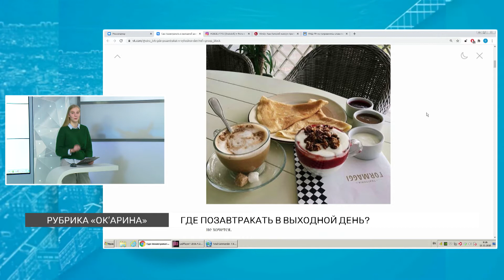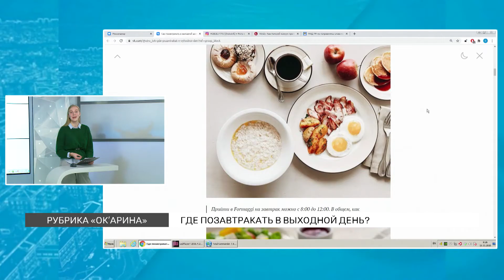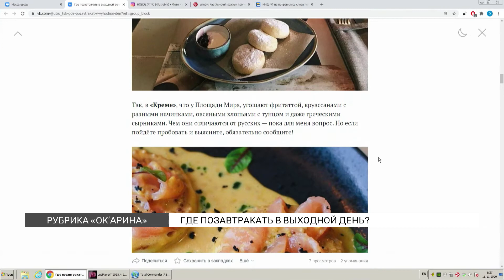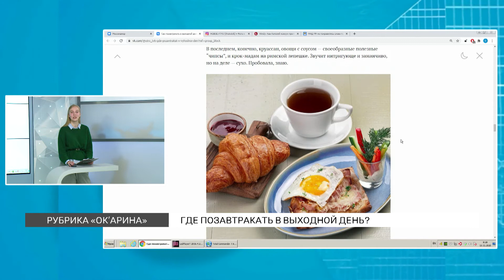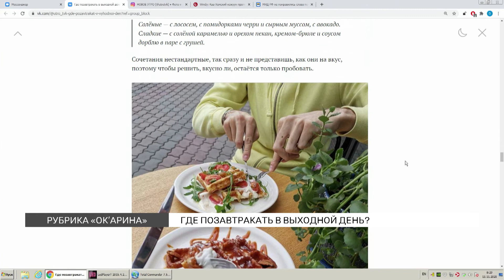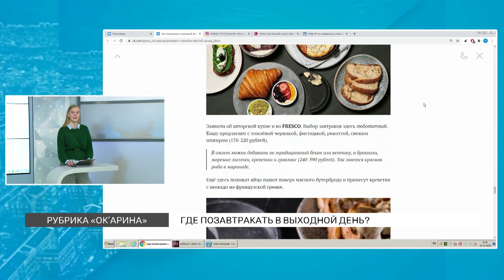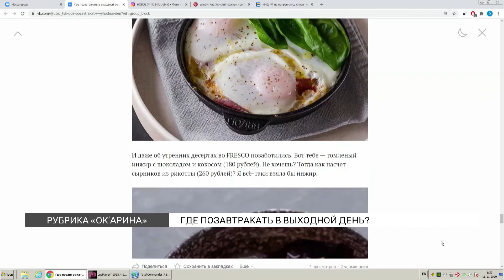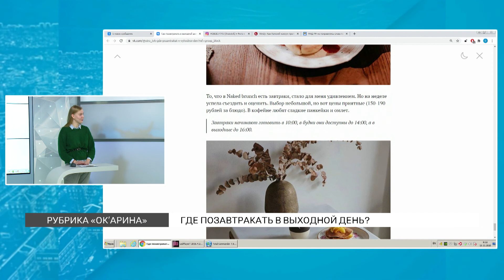«Окей, Арина»: где позавтракать в Красноярске?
У нас в эфире появилась новая рубрика «Окей, Арина» – это ваш «голосовой помощник» и путеводитель в мир выгодных и необычных решений. В первом выпуске мы разобрали самые интересные заведения города, где можно вкусно позавтракать.